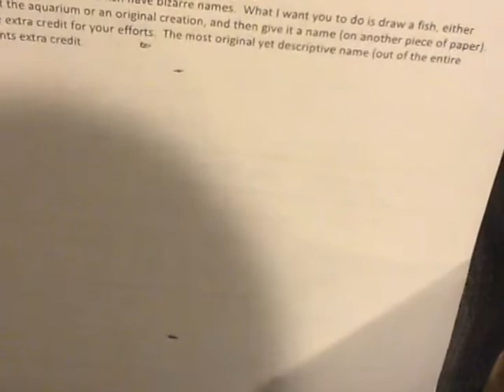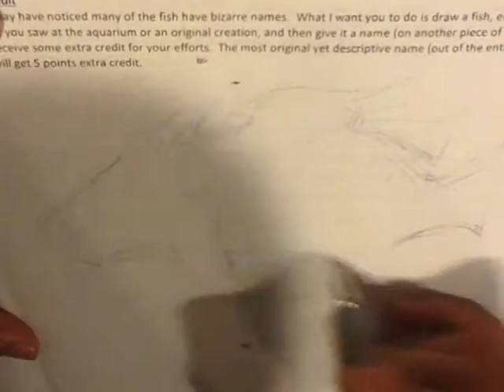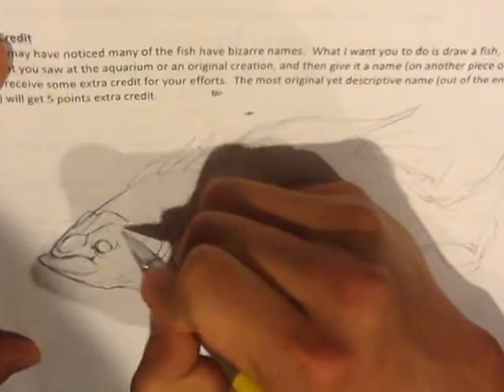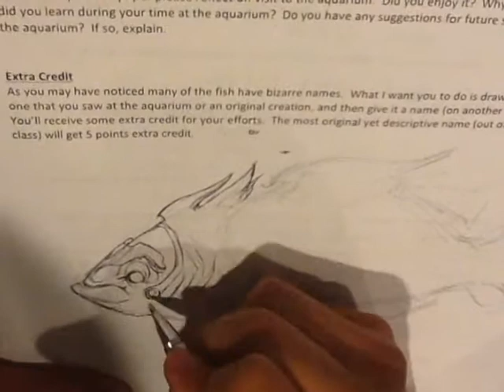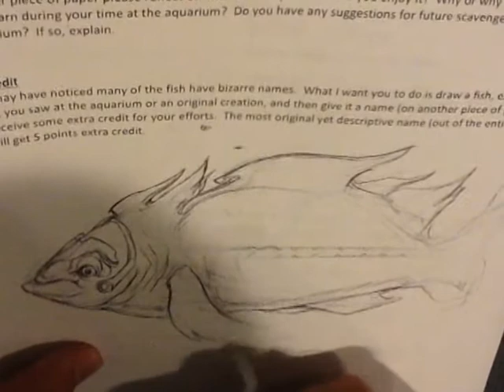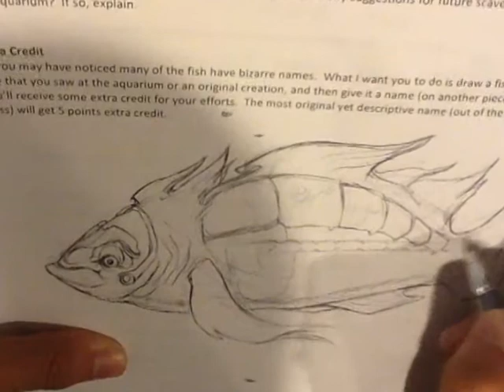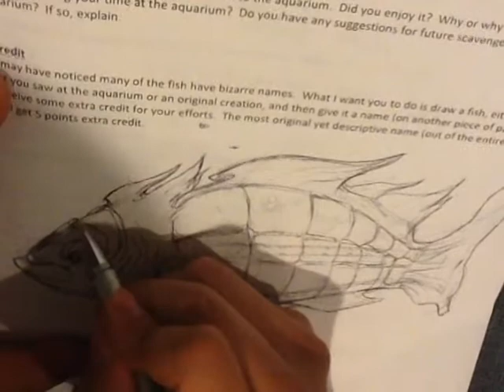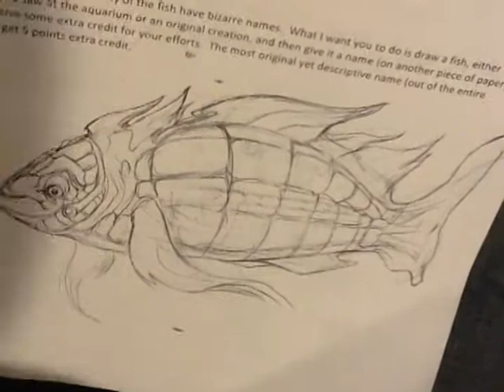Concept Art- How to Draw a Fish (unedited)(full)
Empower me to dedicated more time to drawing. While also getting immense rewards back.

Concept drawing ideas for a fish drawing. I go through exactly what I'm thinking as I draw.  Very useful for fantasy art.  This was for a class I was in. i literally had to draw this, even though it wasn't for a drawing class. Concept art and how to draw tutorials are always on my mind no matter what the day. So i enjoyed putting this out there for everyone to check out. If you enjoyed the watch, say hi to me in the comments. I REPLY TO EVERY COMMENT.